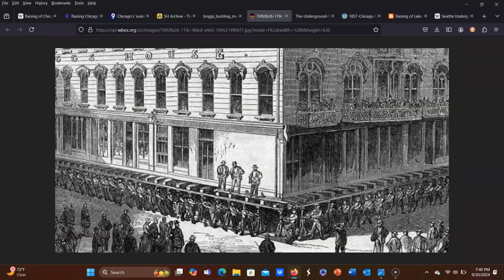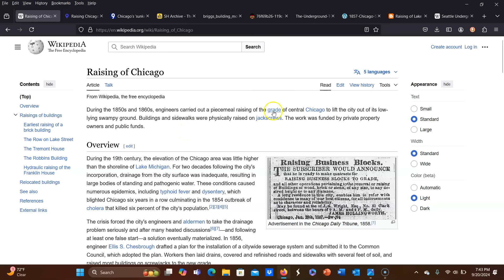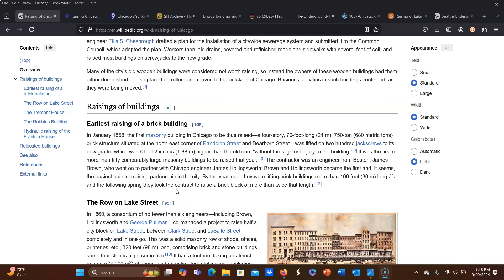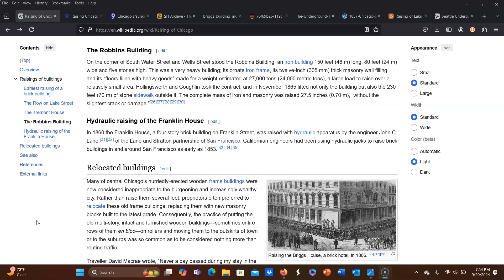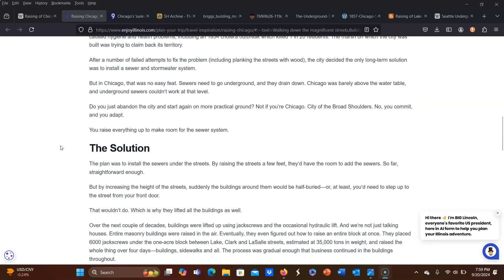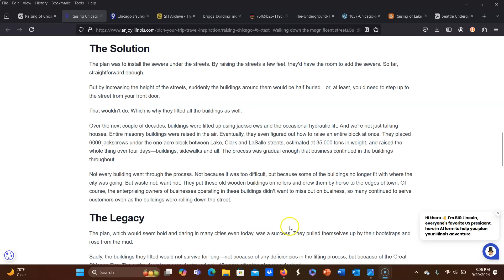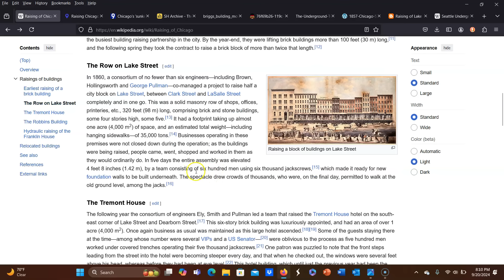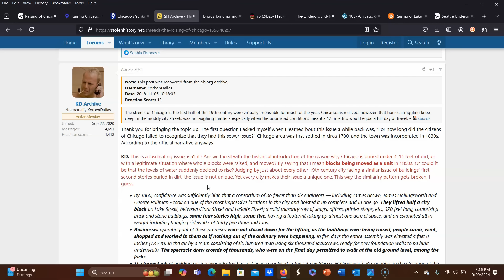Question the Narrative | The Raising of Chicago (AKA Mudflood Cover-Up)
Yet another story that just seems a bit too unbelievable.